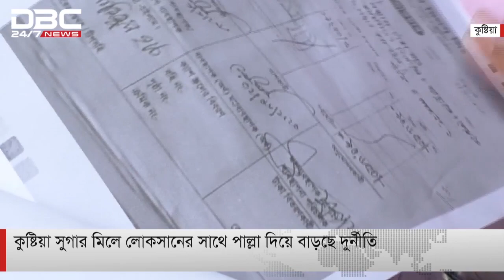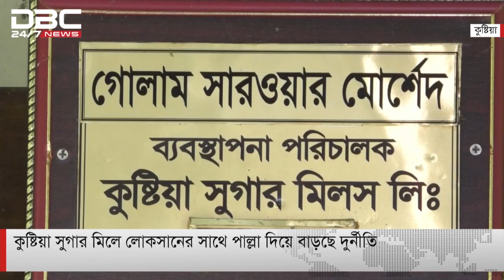কুষ্টিয়া সুগার মিলে লোকসানের সাথে পাল্লা দিয়ে বাড়ছে দুর্নীতি